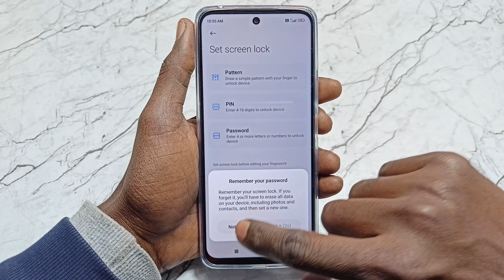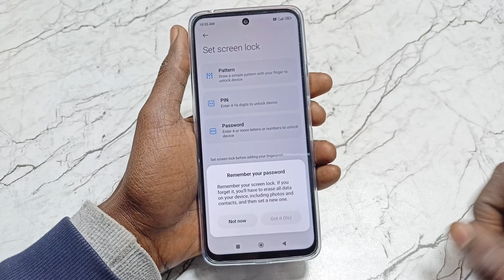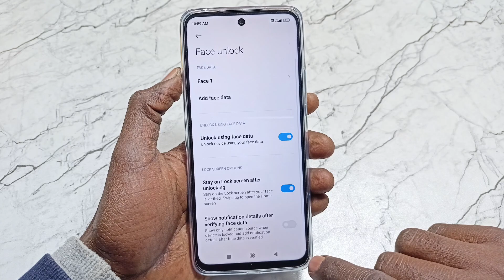Redmi 12 5g Me Fingerprint Lock (Display) Kaise Lagaye | Redmi 12 5g Fingerprint Set Screen Lock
1)Redmi 12 5G Me Display Fingerprint Lock Kaise Lagaen
2)Redmi 12 5G Display Fingerprint Lock Kaise Lagaye
3)Redmi 12 5G display fingerprint lock
4)Redmi 12 5G display fingerprint lock Setting
5)Redmi 12 5G display fingerprint
6)Redmi 12 5G indisplay Fingerprint Lock
7)Redmi 12 5g
8)Redmi 12 5g fingerprint lock
9)Redmi 12 5g fingerprint
10)How To Set Display Fingerprint Lock In Redmi 12 5G
11)Display Fingerprint Lock In Redmi 12 5G